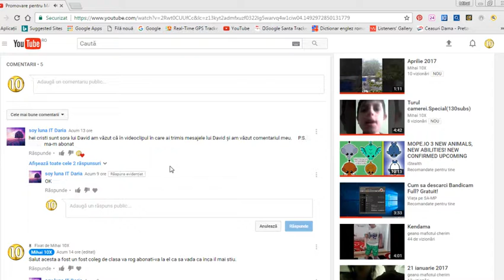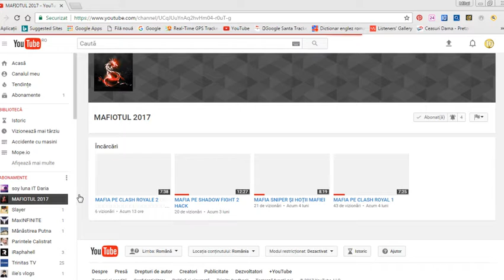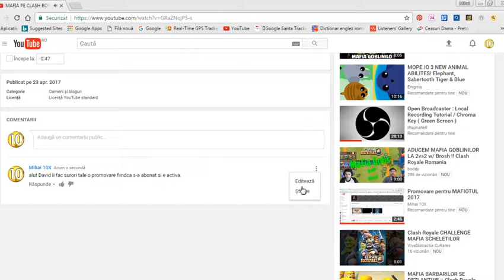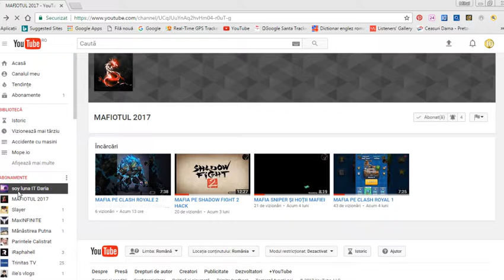Promovare pentru soy luna IT Daria.